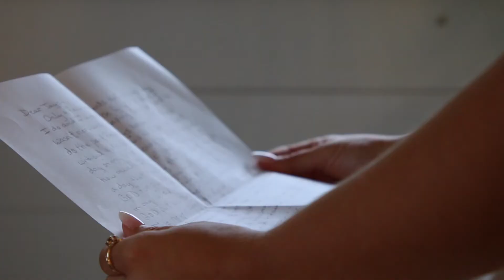Connor + Jayci | The Highlight Film